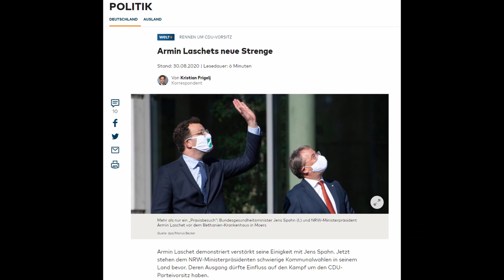Wie die ARD Armin Laschet (CDU) entstellt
Auf welche Weise Armin Laschet (CDU) in einem scheinbar belanglosen Comedy-Clip des Format "Extra 3" des NDR vollkommen entstellt wird in einer Art und Weise, wie es der Zuschauer in den letzten Jahren nur bei der AfD gewohnt war und welche Lehren man daraus ziehen kann, darum geht es in diesem Video.

0:00 Einleitung
0:23 Ausschnitt NDR Extra 3 "Armin Laschet: Lachend ins Kanzleramt"
3:19 Kommentar

Bankverbindung
Politik, Psychologie & anderes
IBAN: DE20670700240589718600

Wichtige Informationen:
Metastudie von John Ioannidis zur Feststellung der Mortalität von Covid-19:

Nachrichten:
Lion Media

Virale Videos:
Ritter der Meinungsfreiheit, Die Wahrheit des Admirals
Für Gerechtigkeit
CLIPS Returns
_horizont_
Toni Bartl
Andreas Patzwahl

Rin99er - Kommentierung

Gleichberechtigt – Wahlkampfstrategie

MMnewsTV – Kommentierung

Honigwabe - Streams